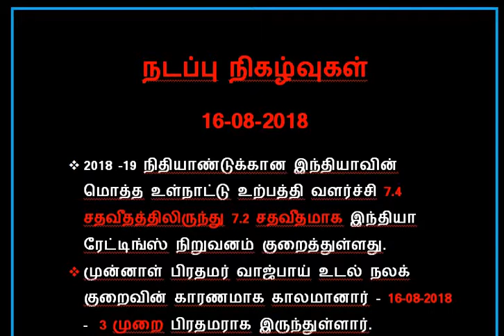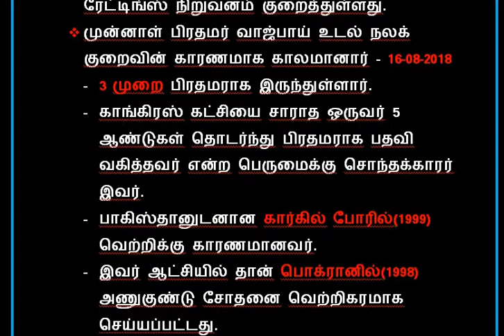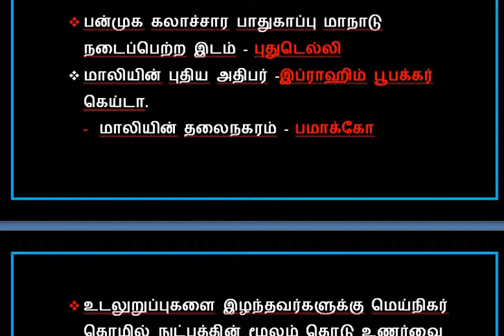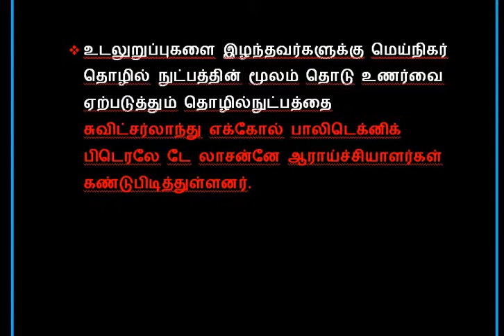DAILY CURRENT AFFAIRS 16-08-2018